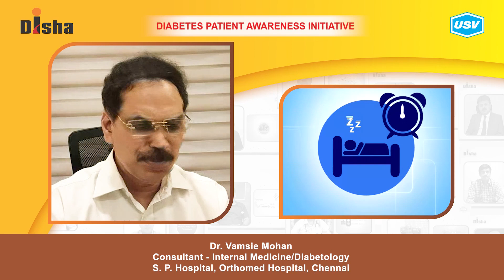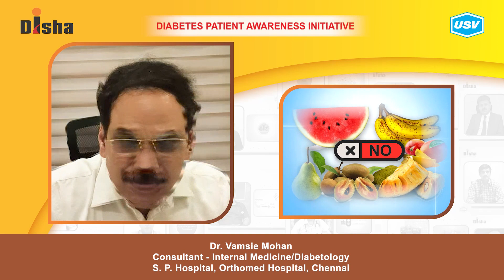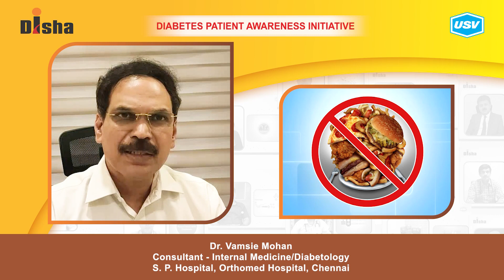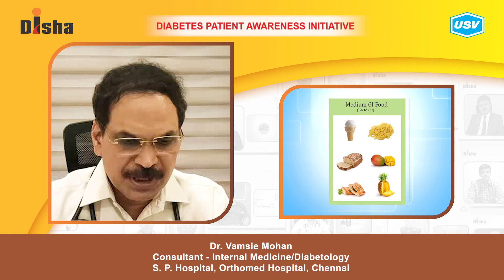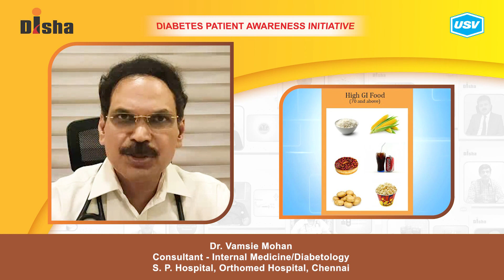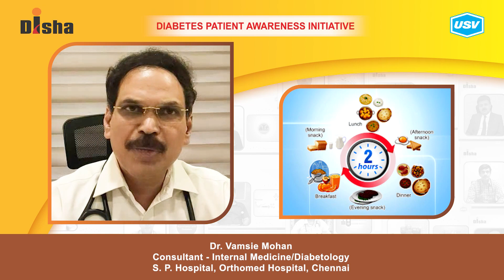Dr. Vamsie Mohan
Diabetes is one of the most dangerous and rapidly growing diseases in India. Dr. Vamsie Mohan, a leading Diabetologist explains about the following aspects of Diabetes in this video. Please watch and share!
Dietary modification in Diabetes. 1:02
Importance of Glycemic Index. 2:37
Daily routine for managing Diabetes effectively. 4:17